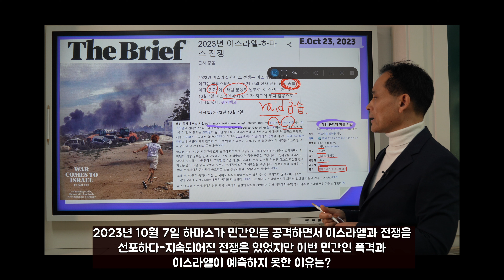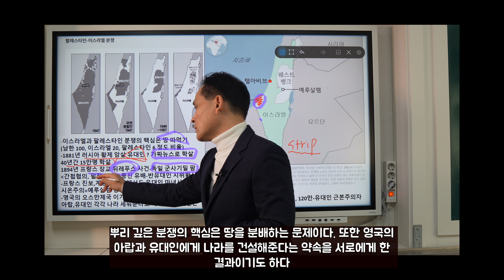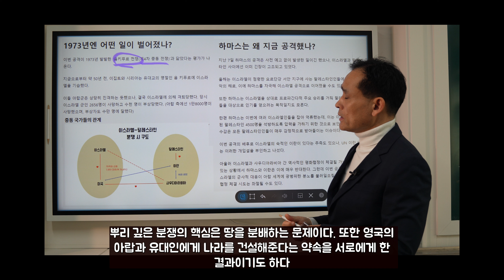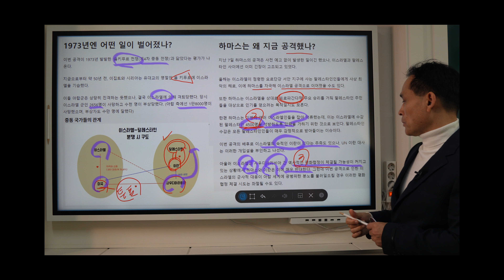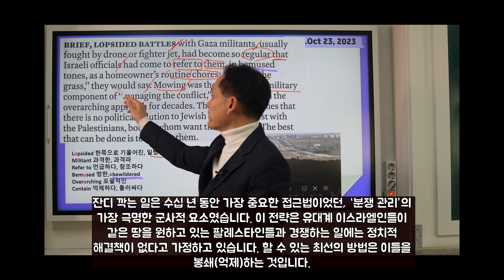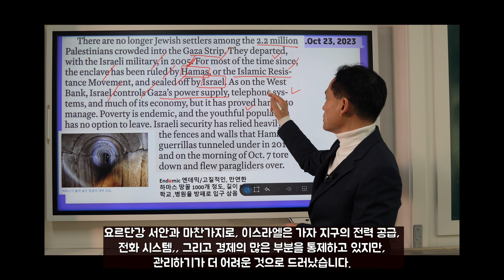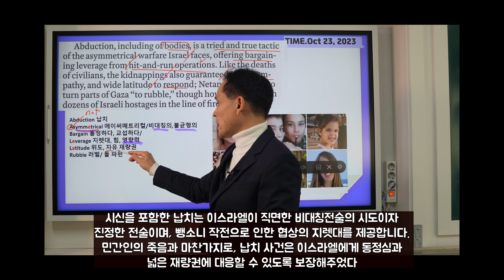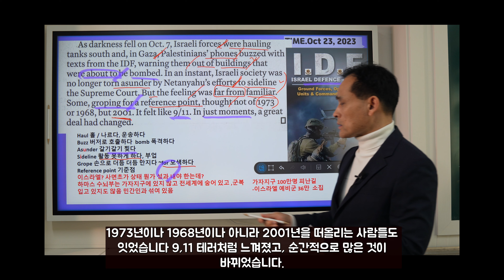타임지 읽어 주는 남자 661강 이스라엘 하마스 전쟁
중동의 화약고’가 폭발했다. 팔레스타인 무장 정파 하마스가 지난 7일(이하 현지시간) 새벽 이스라엘을 7000여발의 로켓으로 기습 공격했다. 24일 현재 18일째 이스라엘의 보복공습이 이어지고 있다. 이번 충돌로 양측 희생자는 6400명을 넘었다. 전쟁의 이유등을 알아 본다.